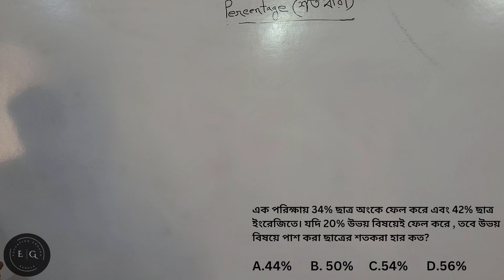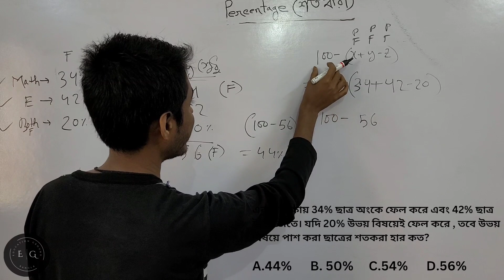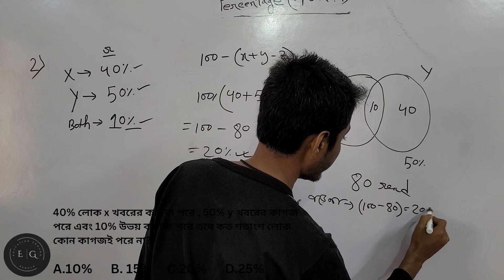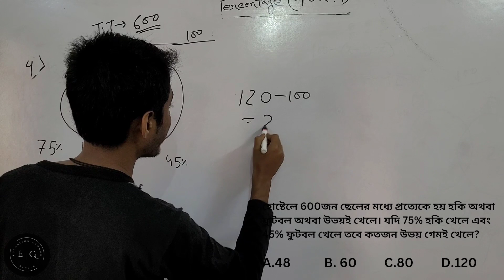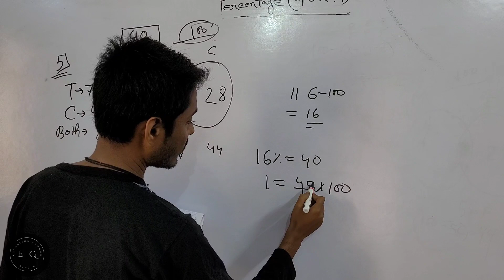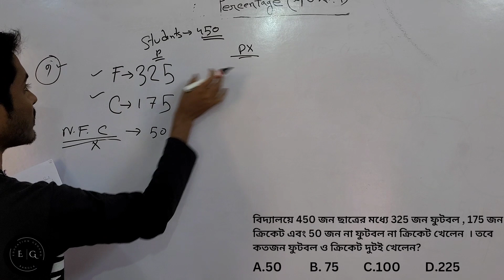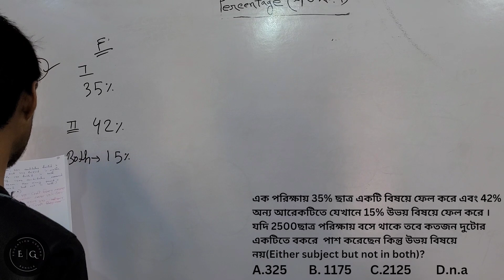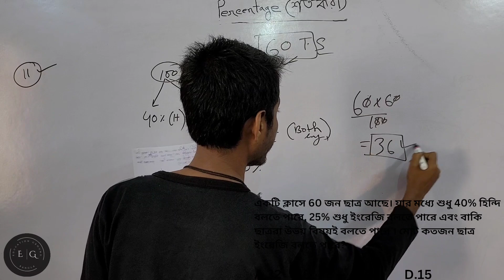Percentage|| শতকরা Anm and Gnm , slst, kolkata police and all competitive exams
This is the math class about the topic Percentage ( শতকরা). This class will help you to solve maths in exam very easily. Please watch the video with attention.